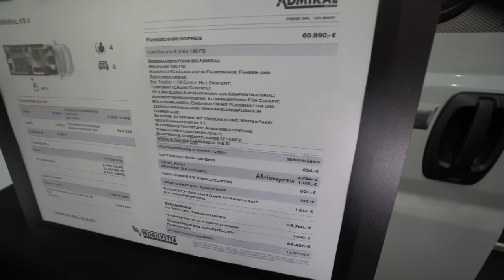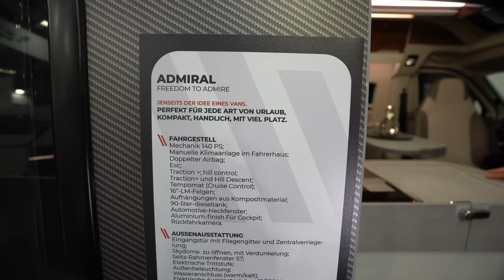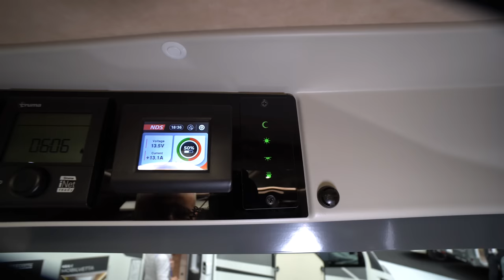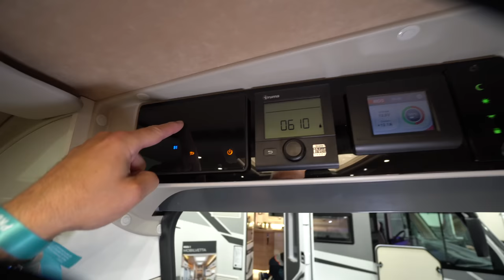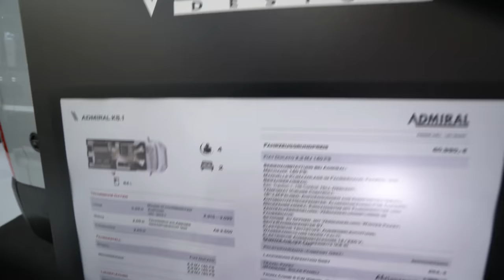Nur 66.436,- € LUXUSKASTENWAGEN-WOHNMOBIL 2022 MOBILVETTA ADMIRAL K5.1 Lack|Leder|Hochglanz|Ducato 8